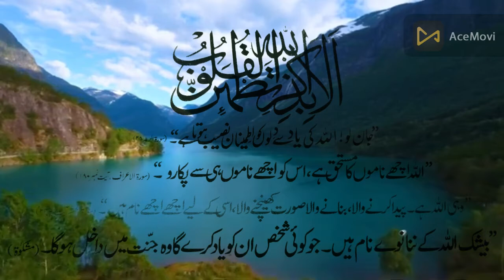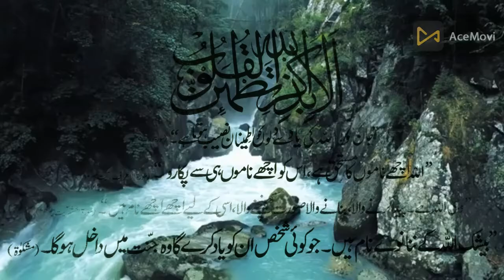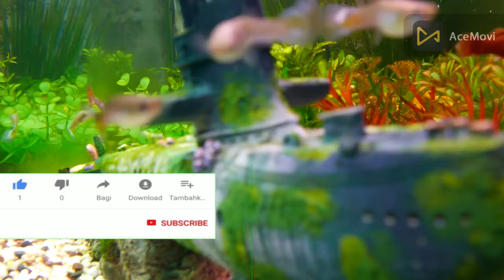اللہ پاک کے 99 نام | Allah Pak ky 99 Naam | আল্লাহ পাক কি 99 নাম | अल्लाह पाक की 99 नामी (Part 06)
الباسط  الخافض  الرافع
روزی کشادہ کرنے والا,  پست کر دینے والا, بلند کرنے والا
 المعز  المزل  السميع
عزت دینے والا ,ذلت دینے والا, سب کچھ سننے والا
99 أسماء الله الحسنى
真主的 99 個名字
99 Namen Allahs
अल्लाह के 99 नाम
আল্লাহর 99টি নাম
99 الله جا نالا
د الله تعالی ۹۹ نومونه
99 имен Аллаха
Zhēnzhǔ de 99 gè míngzì
99 Ալլահի անունները
99 Allahi anunnery
അല്ലാഹുവിന്റെ 99 നാമങ്ങൾ
allāhuvinṟe 99 nāmaṅṅaḷ